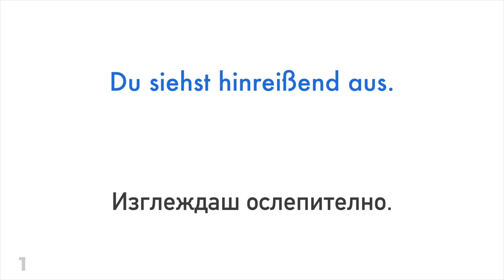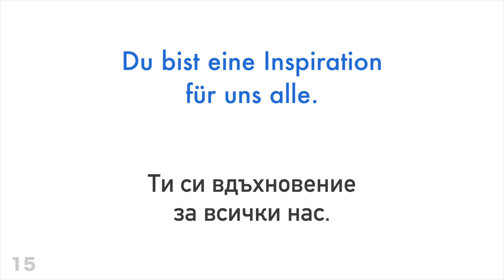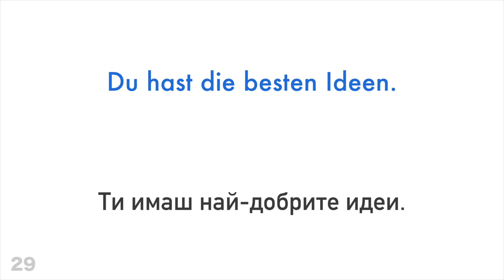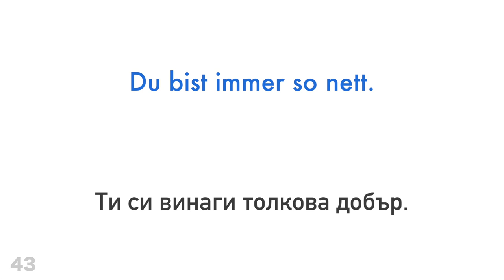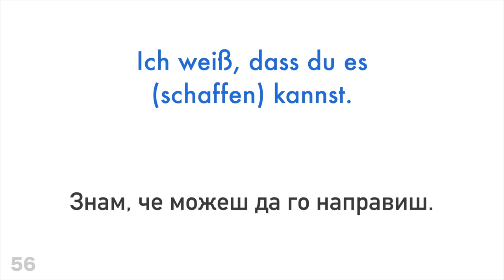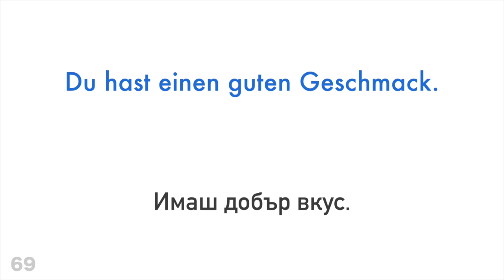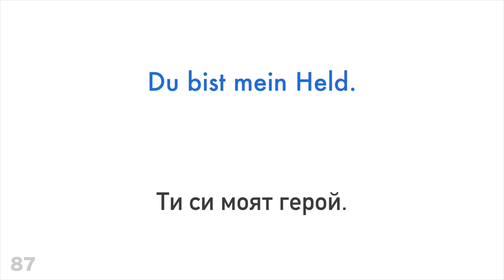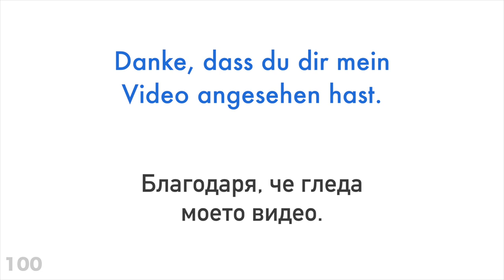100 позитивни фрази + комплимента - германски език + български език - (носител на езика)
Помогни ми и се абонирай

Искаш ли да научиш повече?